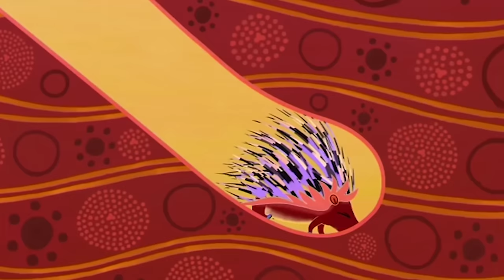Tinga Tinga Tales Official | Why Warthog is So Ugly | Tinga Tinga Tales Full Episodes